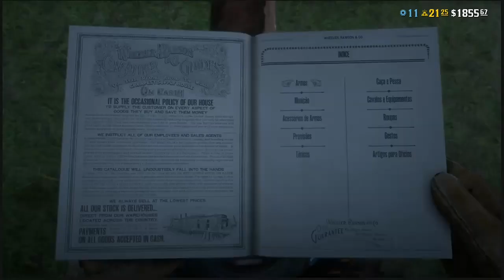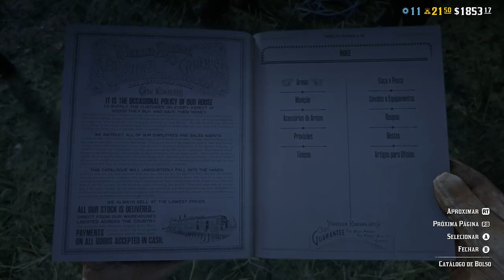[🟢RED DEAD ON mod. hard. agora e so por diversao .